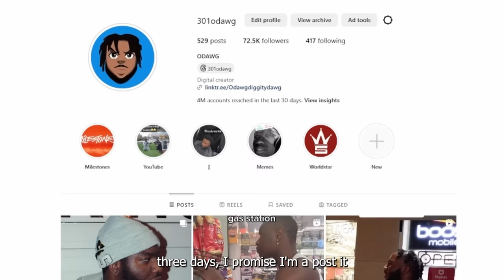3 SIGNS A BARBER IS TRASH!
3 SIGNS A BARBER IS TRASH!
WATCH TILL THE END FOR BLOOPERS!
if you in urgent need of a cut and your current barber not available but you trying not to get messed up, don't worry I got you! here's 3 SIGNS A BARBER IS TRASH!
FT. @CelebrityCutsllc

I JUST MADE A DISCORD, JOIN THE FASTING GROWING COMMUNITY ON YOUTUBE
how to survive in the hood, GTA 6 trailer, asmr, GTA 6, Fortnite

ODAWGDIGGITYDAWG

CHAPTERS
0:00 - INTRO
0:30 - 1ST SIGN.
1:02 - 2ND SIGN.
2:19 - 3RD SIGN.
2:44 - BLOOPERS
3:02 - OUTRO